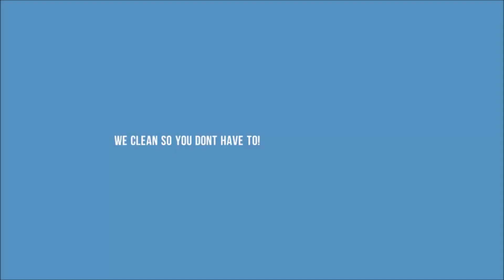Number one Tenant turnover company coon rapids mn